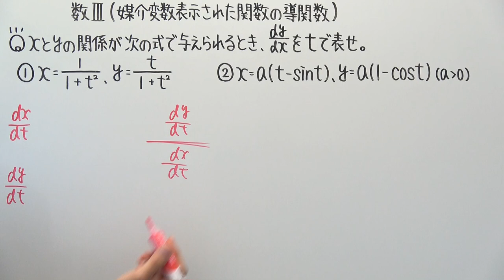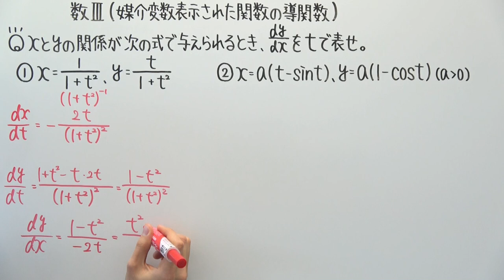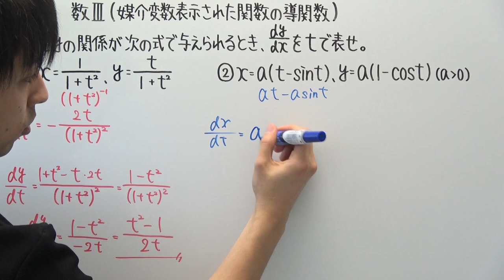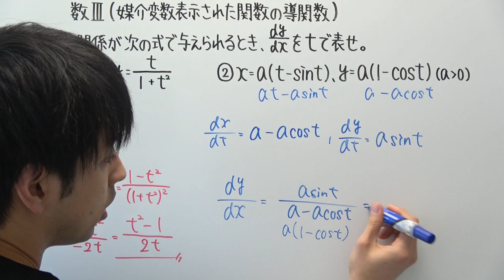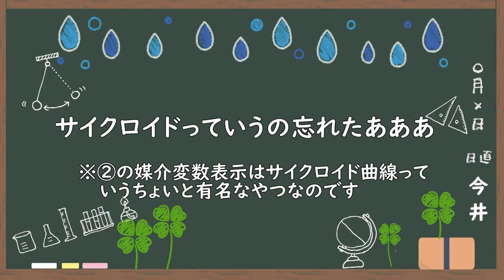【高校数学】数Ⅲ-106 媒介変数表示された関数の導関数